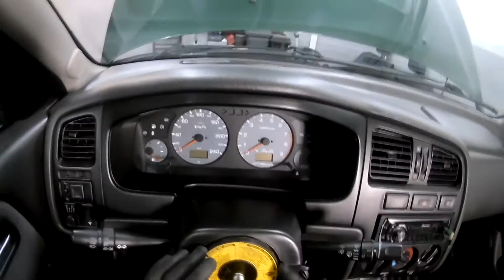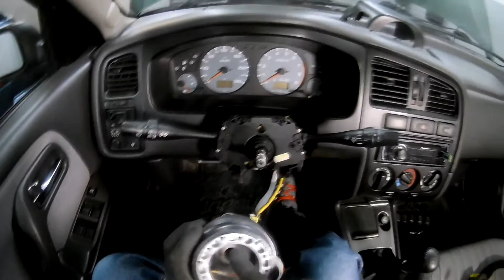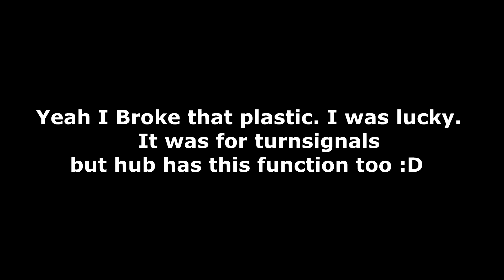Racing Steering Wheel Install Nissan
Ejjj! This time, we're trying to do in a different way.